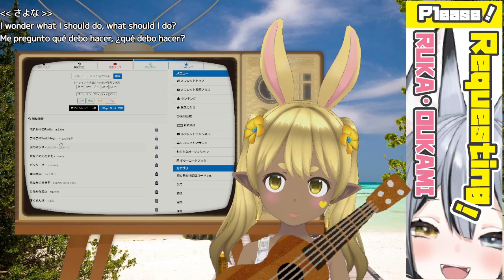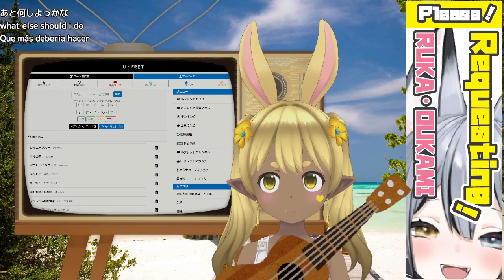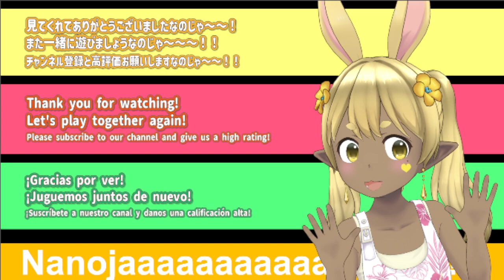【ukulele】おひるのウクレレ練習【Vtuber】1015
壊れかけのRadio - 徳永英明
M - プリンセス プリンセス
あなたと - 絢香×コブクロ
歌うたいのバラッド - 斉藤和義
最後の雨 - 中西保志
レイニーブルー - 徳永英明
天城越え - 石川さゆり
Get Wild - TM NETWORK
ドライフラワー - 優里
ウキウキWatching - いいとも青年隊

おうかみるか
　からのお願いです、わおーん！！

【ほにゃららLIVERS】所属
　🐺おうかみ るか🐺

現在開催中の
✨ベストライバー賞✨を目指しています！

固定ツイートの【RT】応援

【開催期間】
10/1～12/31 23:59まで！
対象ツイートの【RT数】で決定！

RTしてくれた人にもプレゼントあるよ！
わおーん！！

by ENGLISH
Request from RUKA・OUKAMI
"Lead me to victory! howl!"

🐺 RUKA・OUKAMI 🐺

currently being held
✨ We are aiming for the Best Liver Award ✨

【PLEASE】
Determined by the number of 【retweets】 of pinned tweets!

【Holding period】
➡From 10/1 to 12/31 23:59
➡Determined by 【RT number】 of the target tweet!

There is also a present for those who RT!
howl !

‹まいにちのライブ配信予定›
　【Bomberman Online】1日1ボンバーマンなのじゃ！20211022【1Bomber 1day】
　【CLIP STUDIO】今日の絵日記をかくのじゃ！20211019【picture diary】
　【PistolWhip】きょうの射撃訓練なのじゃ！【VR】
　【BeatSABER】きょうの剣技訓練なのじゃ！20211023【VR】
　【Dead by Daylight】もるもるのDbD訓練6日目！20211107【beginner】
　【PAY DAY2】今日の銀行強盗訓練なのじゃ！20211107【VR】
 　【AmongUS】はじめての宇宙人狼なのじゃ！20211109【先生といっしょ】
　【identity v】チュートリアル。20211110【beginner】

‹毎週火曜日ライブ配信›
　Vtuberの確定申告～！！サラリーマンの人ほどお得なのじゃ～！！【第7回】「Ctrl+Z」を知らない人向け、Excel講座！

‹不定期ライブ配信›
【お絵描き】スタンプづくり。仕上げるのじゃ！
【3Dモデル】はじめて「Blender」をさわるのじゃ。
【２Dアニメ】はじめての「GIF」作成なのじゃ。
【宇宙オリンピック】お絵描きをするのじゃ。
お誕生日のイラストを描くのじゃ。